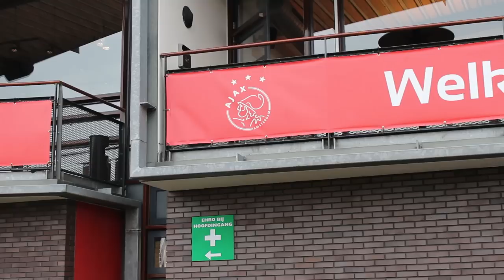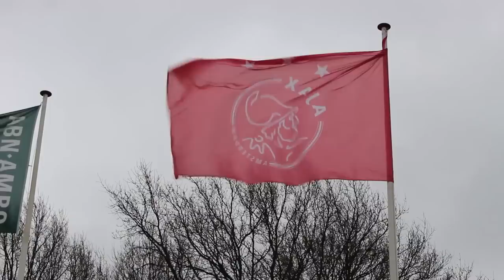Waanzin #5 | VRAGENVUUR JASPER CILLESSEN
WAANZIN #5

Waanzin is een Youtube kanaal waarin, presentator Jelle Akerboom, de dromen van kijkers op creatieve wijze en zonder budget probeert te verwezenlijken.

In deze aflevering heeft Quinten Waanzin gemaild met een droom voor zijn 9-jarige broertje Jayden. Hij is groot fan van Jasper Cillessen en zou dolgraag even met hem willen praten, handtekeningen verzamelen en op de foto gaan!

Camera: Rob Phil Wagenaar
Montage: Jelle Akerboom